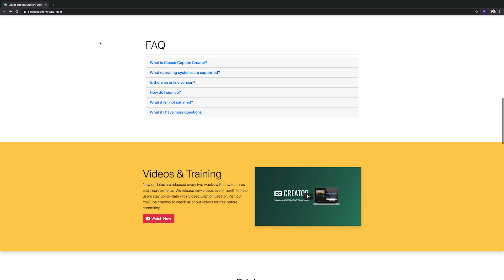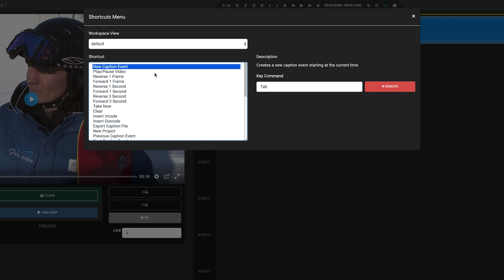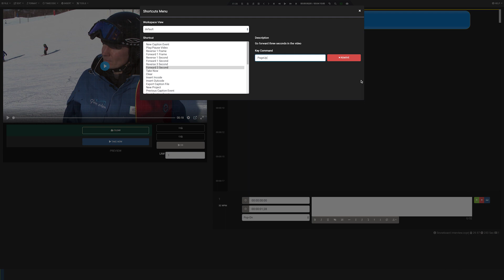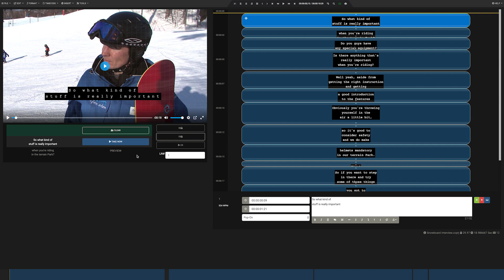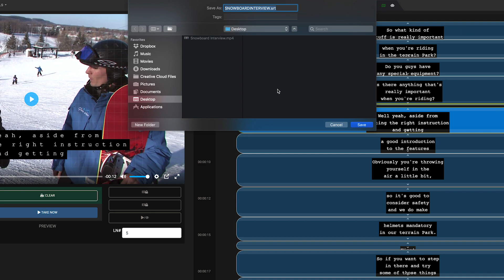Creator 7 - Getting Started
Learn how to create subtitles and closed captioning using Closed Caption Creator. In this video we look at getting started by captioning your first project manually.